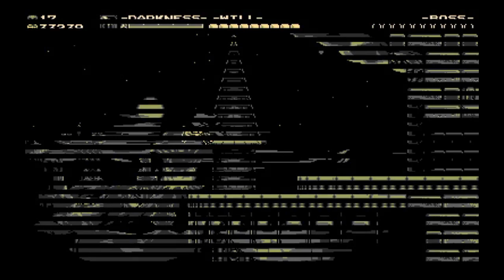Shovel knight treasure trove #19 more progress and better audio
Part 19 of shovel knight treasure trove
fixed audio issues that i had in previous videos